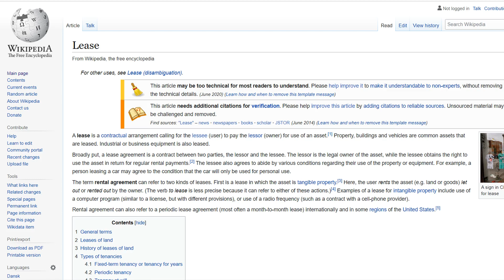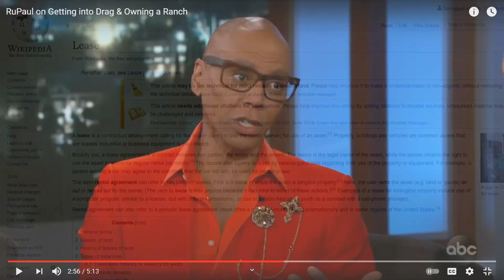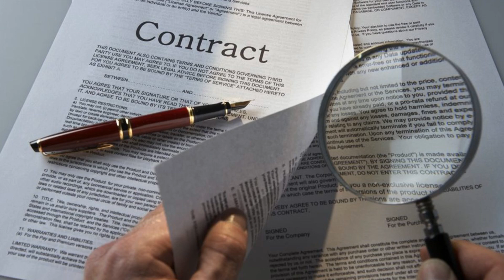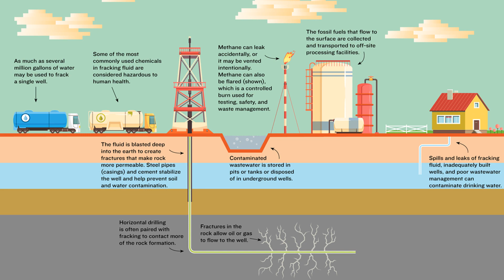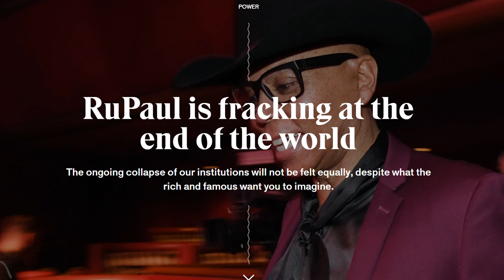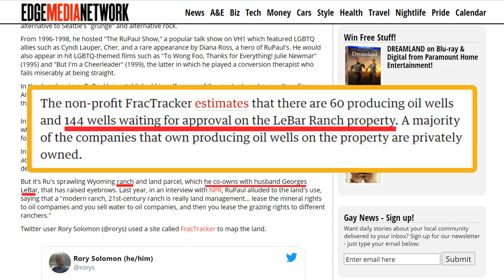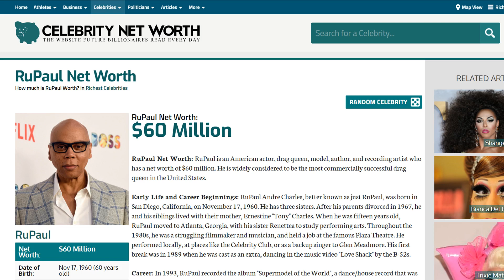Bob and Monet's Misleading Statements on RuPaul's Fracking Controversy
This week Bob and Monet addressed the fracking controversy by providing mostly inaccurate or misleading information. I don't know their intentions, but it's time to bring some clarity (and sources) to this whole mess.

Links & Sources:

- The Guardian's article defending RuPaul but ultimately giving more information on new wells

This video was made in compliance with 17 U.S.C. § 107